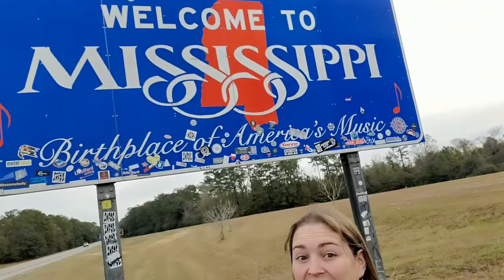The Road Signs Of Our Trip To Florida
Just The Clips From All The Road Signs...
It Was Our First Time To Ever Go To Florida So It Was Really Exciting To See Each Sign!